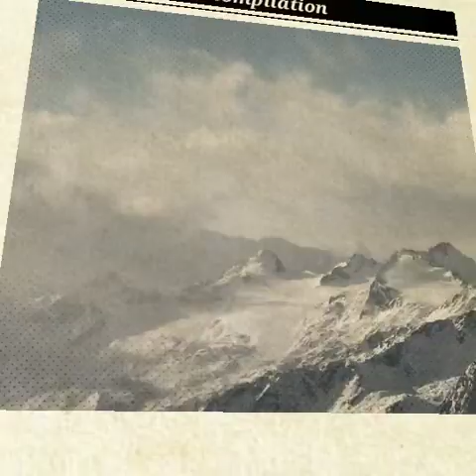Best of 2020's "tiktok" compilation